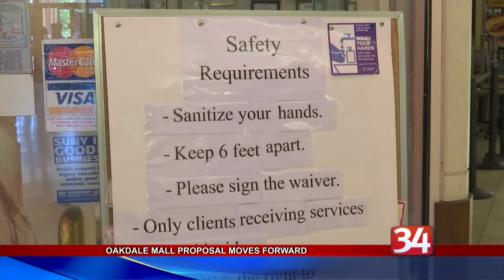Oakdale Mall Project